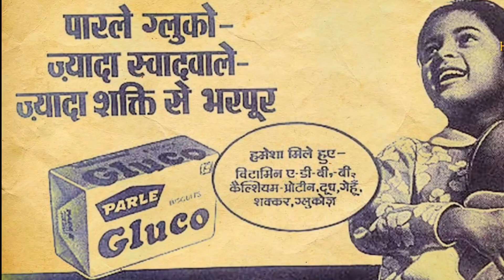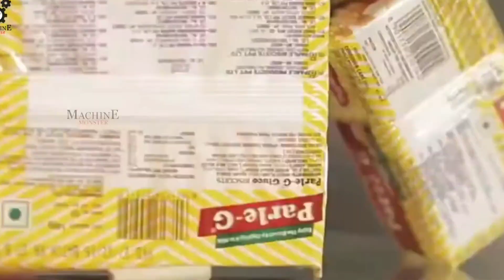Parle - G Biscuit Factory Process | ബിസ്കറ്റ് ഉണ്ടാക്കുന്ന ഫാക്ടറി | Tell Me Why Malayalam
How is Parle-G Biscuit made in Factory | Biscuit Manufacturing Machine | Malayalam |

 Parle-G is a brand of biscuits manufactured by Parle Products in India. A 2011 Nielsen survey reported it is the best-selling brand of biscuits in the world.

In this video I am showing you the most interesting making process of Parle-G Biscuit in factory